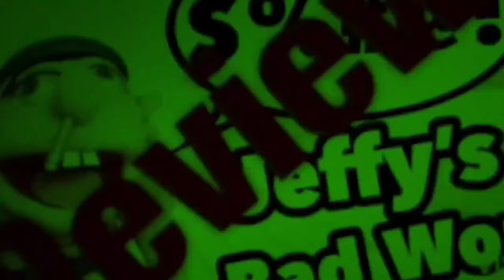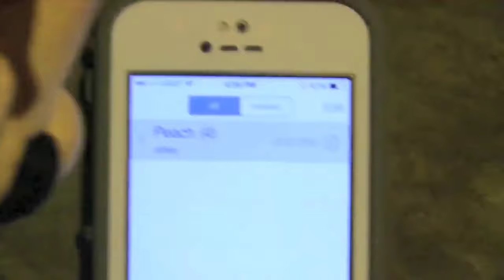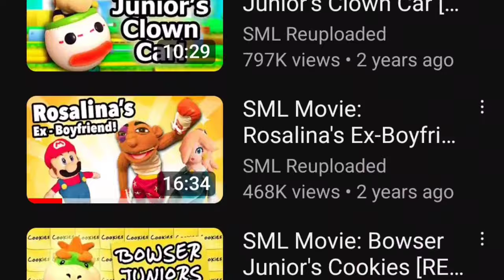The Decline of Rosalina/Rose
Today I finally talk about my least favorite character, Rose A.k.a Rosalina. She wasn't always bad but now she's one of the most controlled characters in SML. And I'm here to explain why.